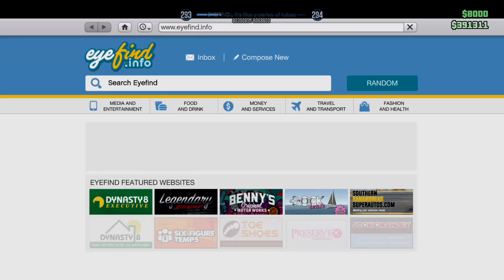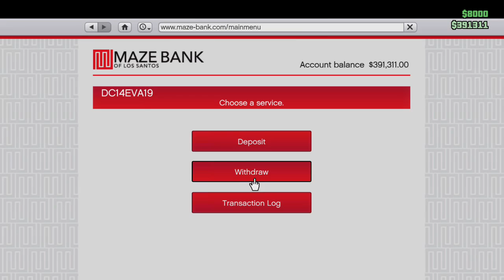Fighting Toxic & Hopeless Try-Hards! EP 5.